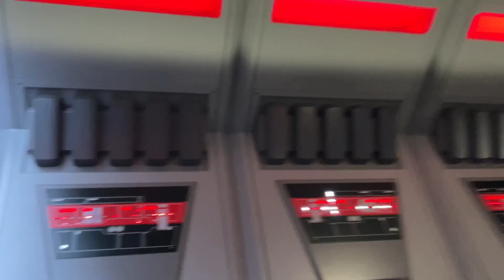starwarsriseofskywalker disneylandrides galaxyedge starwarsfan